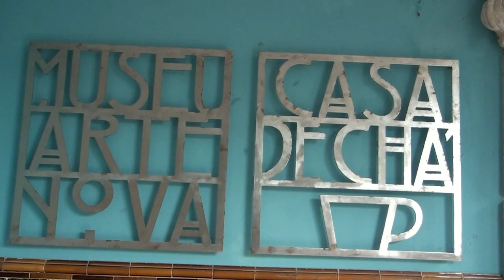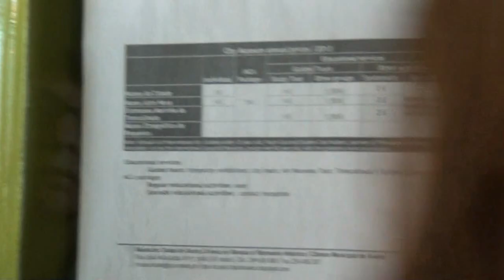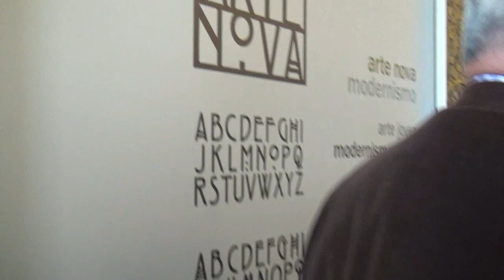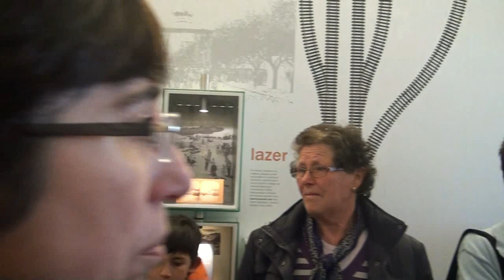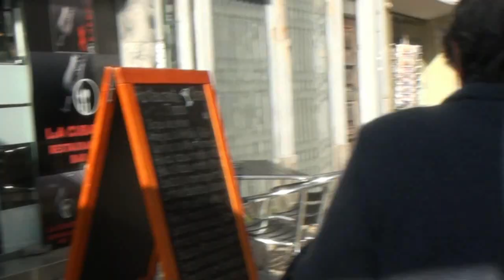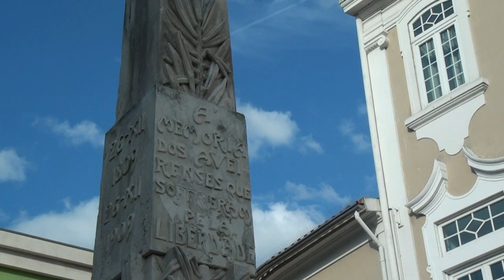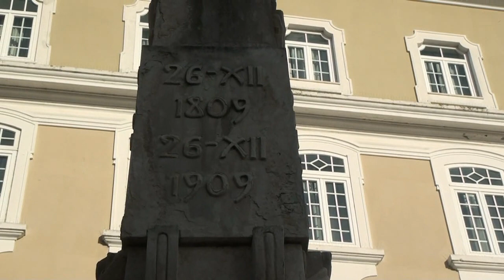Viagem ao Museu de Arte Nova Aveiro organizada pelo Patronato Nossa senhora das Dores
Viagem ao Museu de Arte Nova Aveiro organizada pelo Patronato Nossa Senhora das Dores da Paróquia de Travassô.
Nesta Viagem além do Museu de Arte Nova  visitou-se também o Museu de Aveiro - Tumulo de santa Joana Princesa e a Exposição da Missão Jubilar...